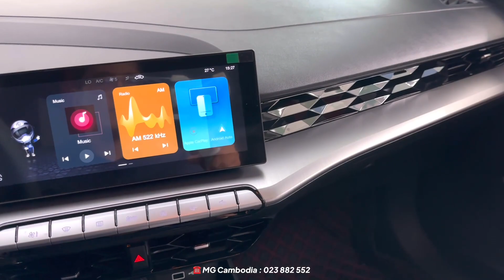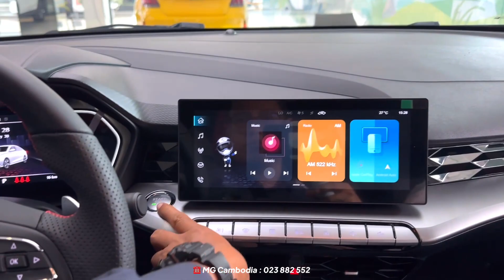2023 MG GT Sport Sedan - Overview